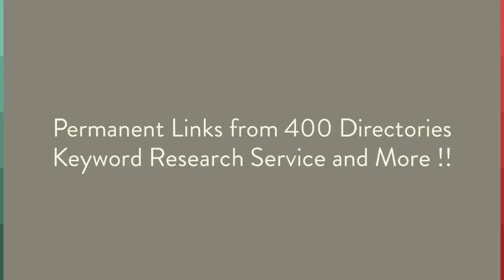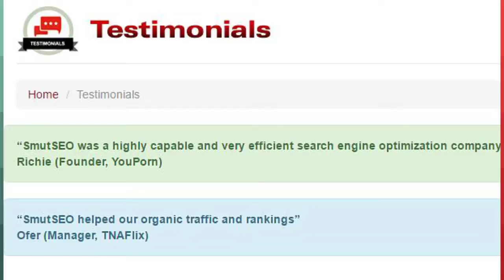Adult SEO Services - Link Building